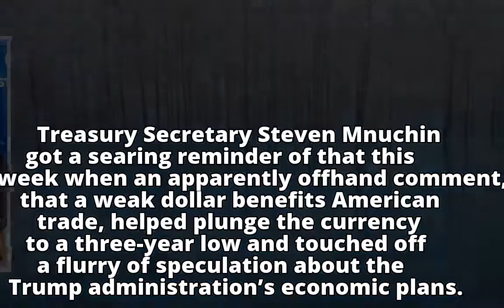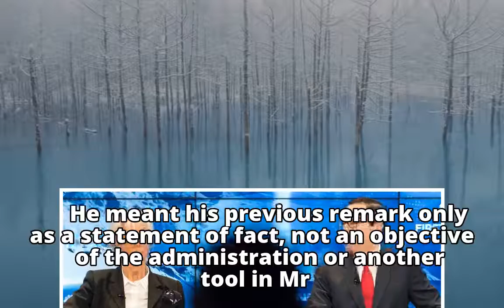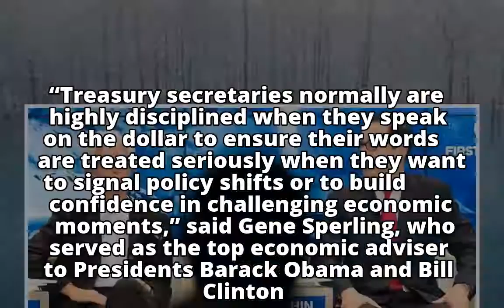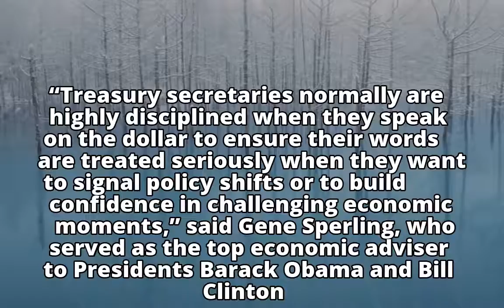For Mnuchin, a Lesson in How Words Can Move Markets